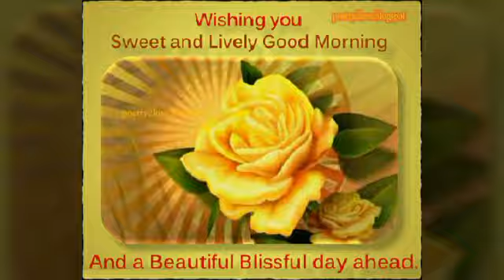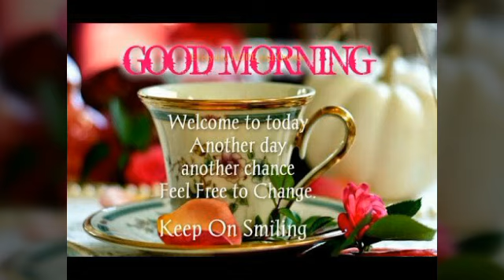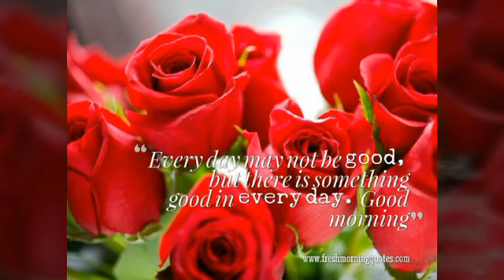Good morning pic, 2017, download, image, hd, Whatsapp, song, new, video, , baby, best, beautiful,